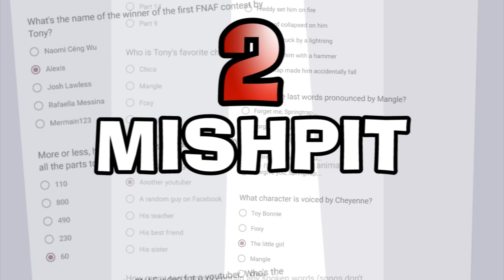Contest Winner and Part 16 Flash-Preview! [Tony Crynight]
Do you make cartoons? Drawings? Are you an animation enthusiast?

Hi, guys! As you probably know the contest is over by now, and it's time to discover the name of the winner! :D

It was a quiz with 30 questions, and only 3 people out of more than 4000 gave 30/30 correct answers! This means that I created a good quiz, I guess!! XD

I couldn't show links or avatars of the contestants I named in the video because with that kind of format (Google docs) you can get only an email address, and of course I'm not going to show those!! ;)

Fun fact: I've known the winner for quite some time, and I was really surprised when I saw that familiar name in the 30/30 list! ^^

And after the results of the contest, I've left you a little preview (just an uncolored frame) from Part 16! I hope it's enough for the moment to tickle your curiosity! :3 I'll upload some more previews in the next (few) months.

Thanks a very huge lot to my patrons (and I name at least one of them in this video!! ;3), for their very important support! If you want to help us, go to this link! Thank you!! ^^

Take a look at this brand new YouTube animated story by Kris Patrick, the creator of The Bedfellows! ;) It's weird and it deserves to be watched, and possibly to be understood! XD

SUBTITLES!! I’ll leave you the link to follow, so that you can add the subtitles by yourself in your own language, and also correct possible mistakes for the ones that are already added!